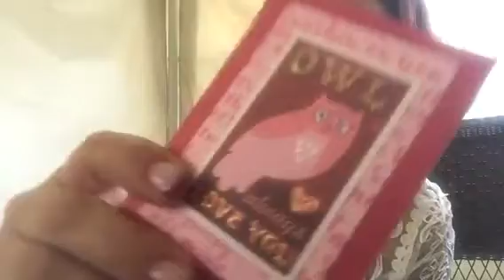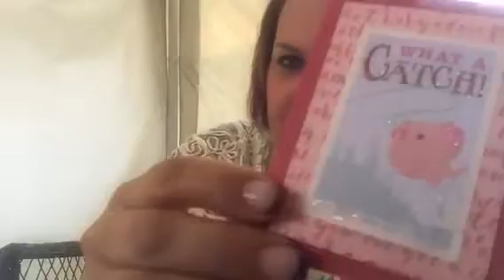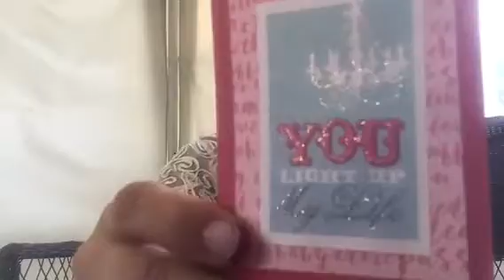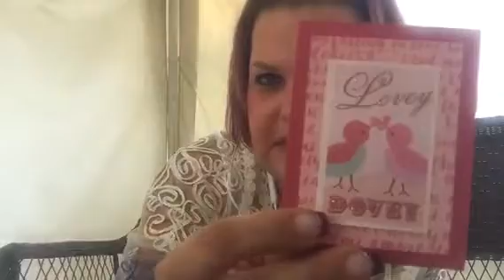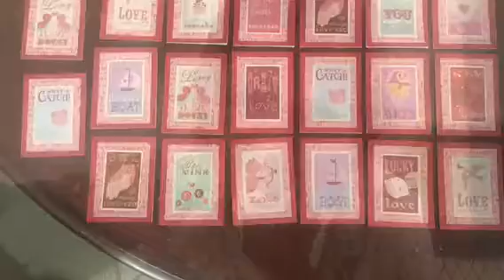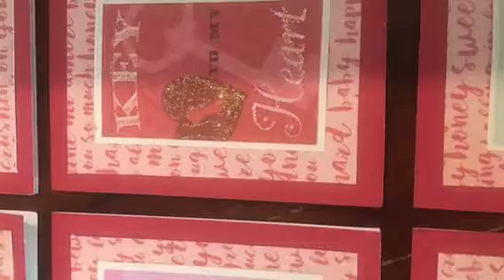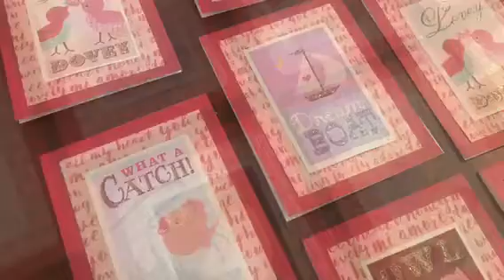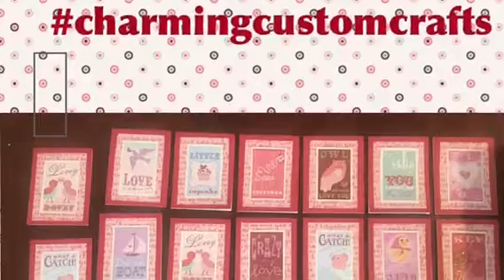17215 kids Valentines Cards set of 20